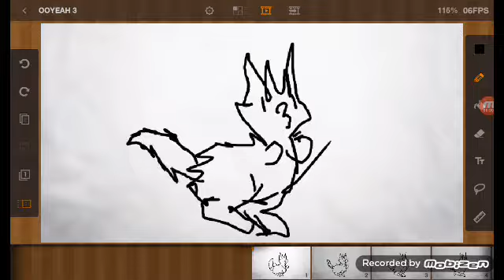OOYEAH 3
Yeah. Pretty much..